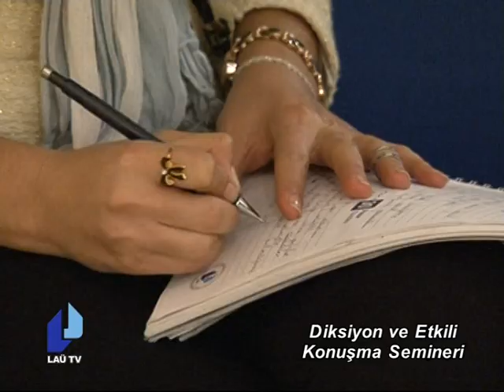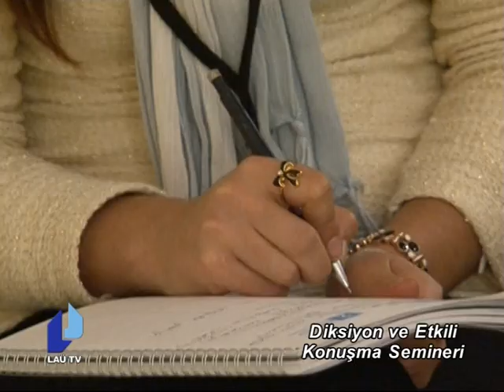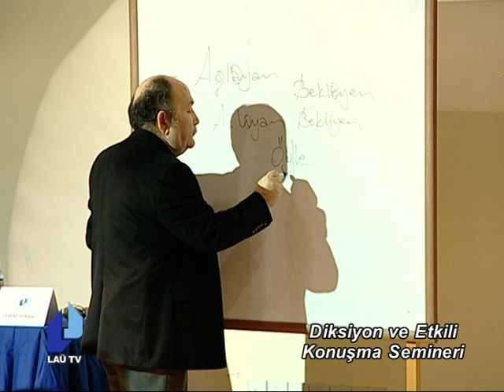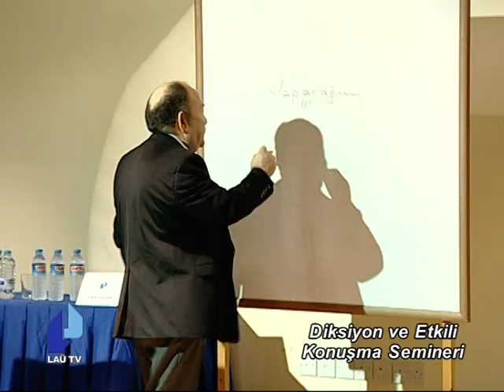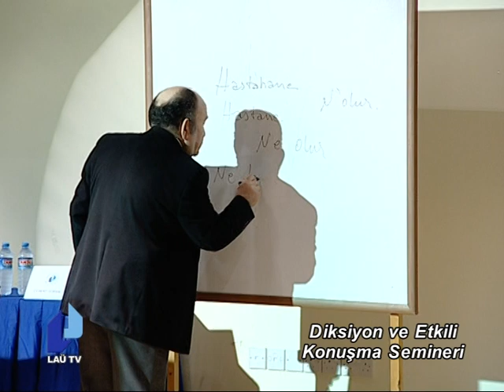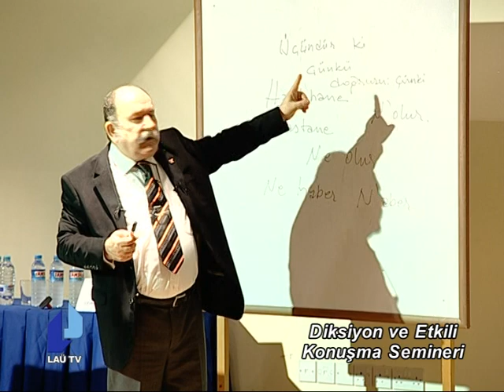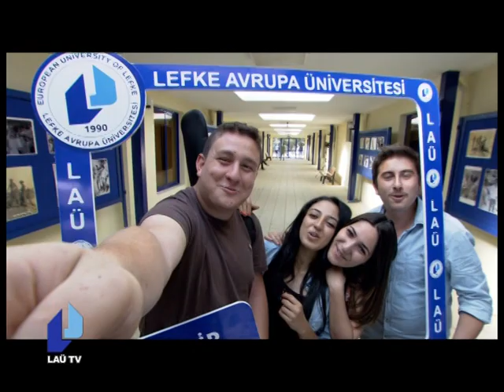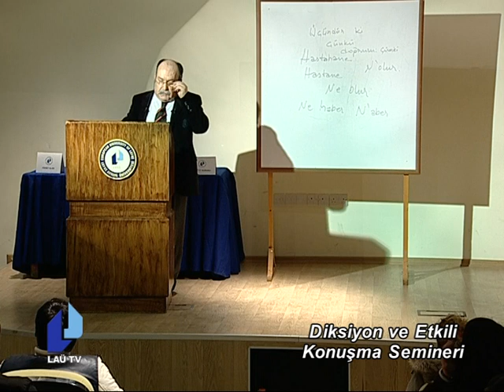LEFKE YILDIZI: DİKSİYON VE ETKİLİ KONUŞMA - 1